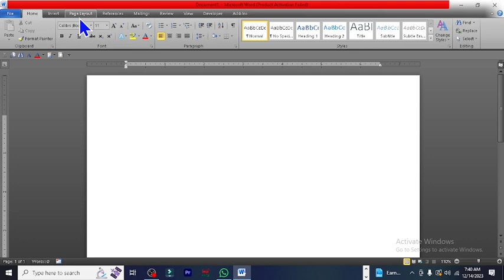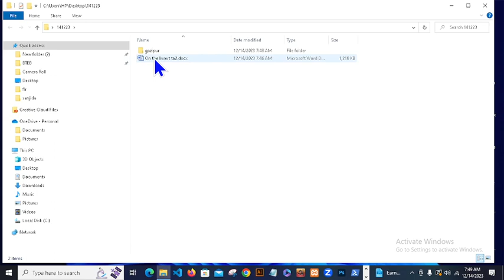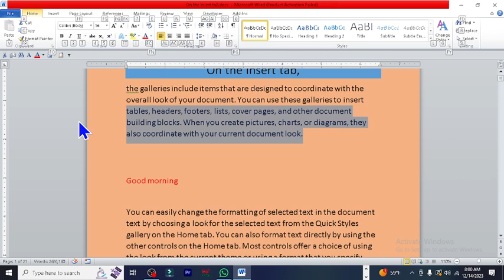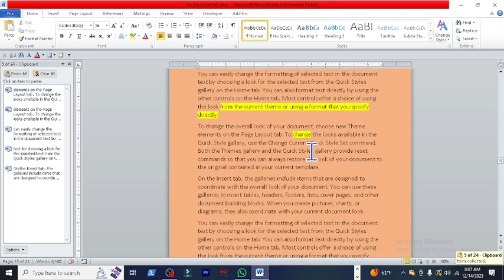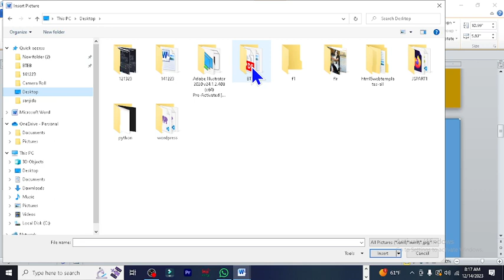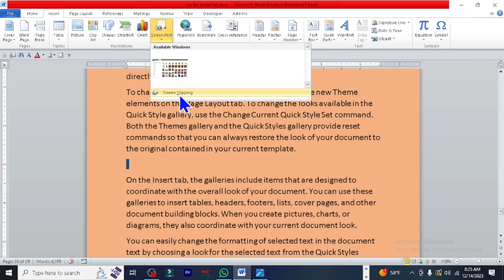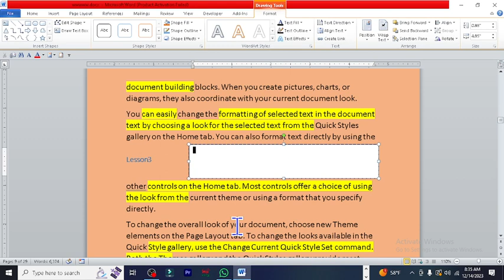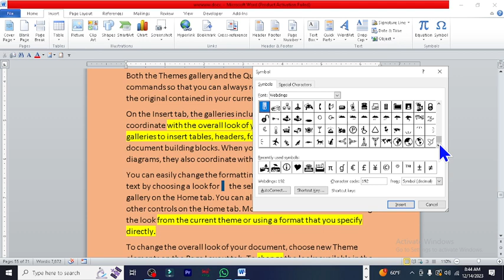MS Word class02